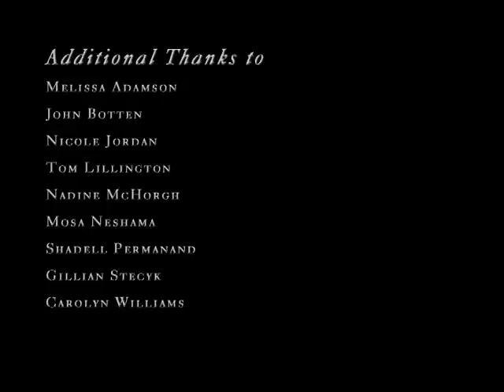The Nathaniel Dett Chorale - Didn't My Lord Deliver Daniel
The Nathaniel Dett Chorale
from the DVD "An Indigo Christmas"
produced by Riddle Films